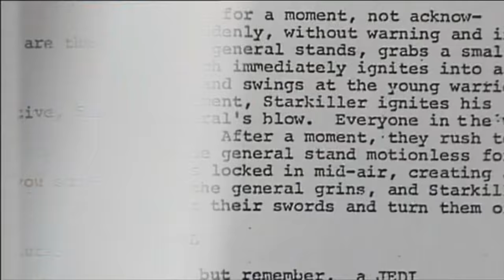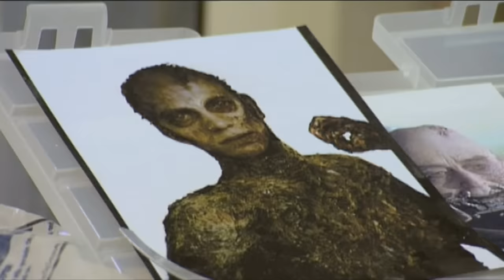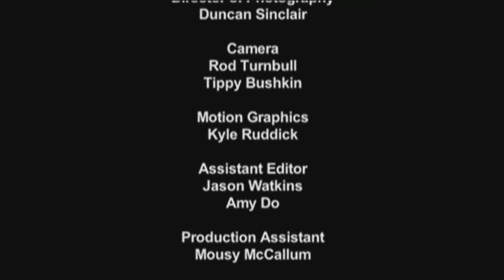Star Wars Episode III: The Chosen One Featurette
Featurette from Star Wars Episode III: Revenge of The Sith.